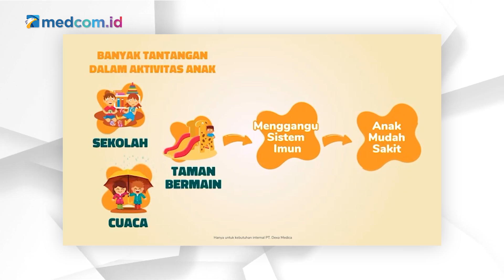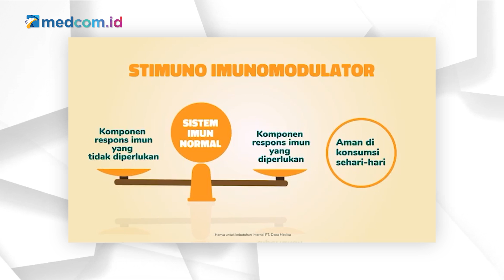Imunitas Kuat, Virus Lewat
Dunia sedang diserang virus korona. Virus ini menyerang tanpa batasan usia. Pencegahan virus korona dapat dilakukan dengan menjaga imunitas tubuh. Karena sistem imunitas kuat virus lewat. Bagaimana cara pencegahan virus korona yang tepat? Simak di video berikut ini.